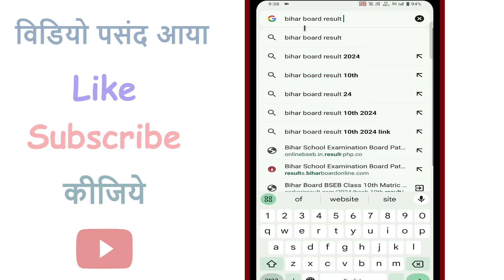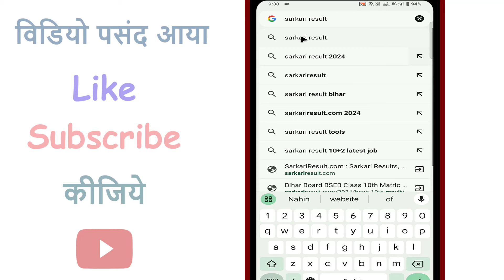Result check nahi ho raha hai | Bihar board 10th result check nahi ho raha hain